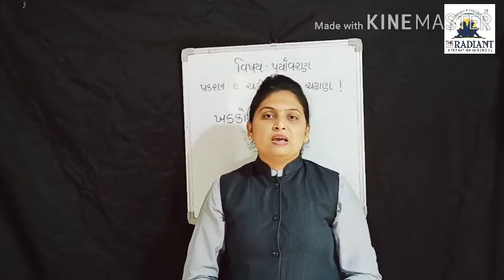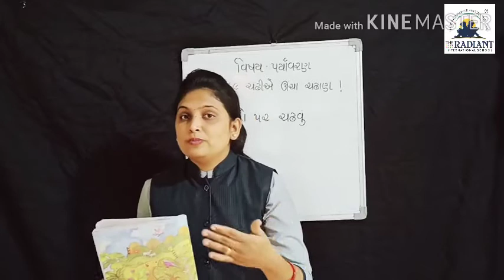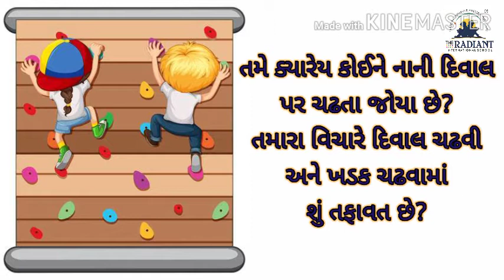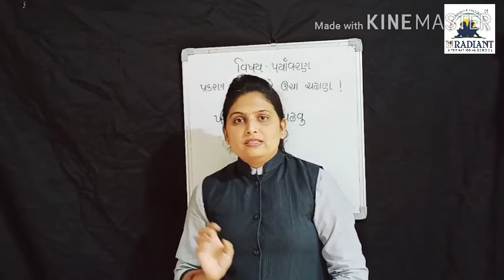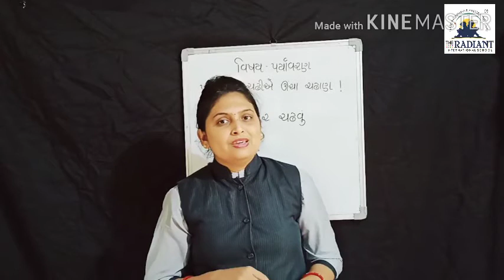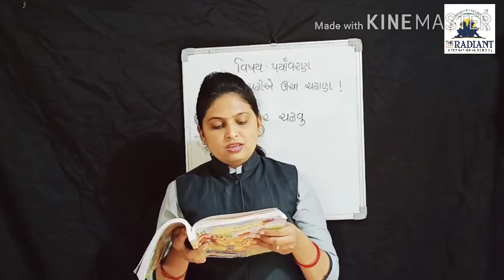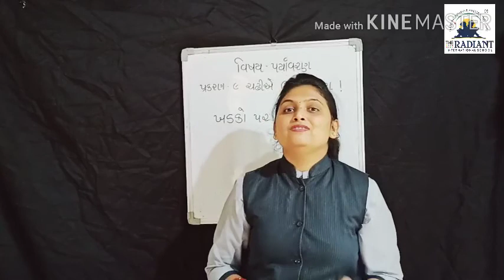GUJ MED STD 5 EVS પ્રકરણ ૯ ભાગ ૨ 480p